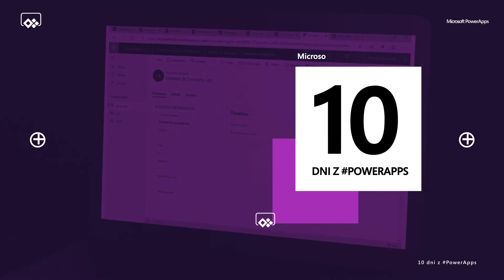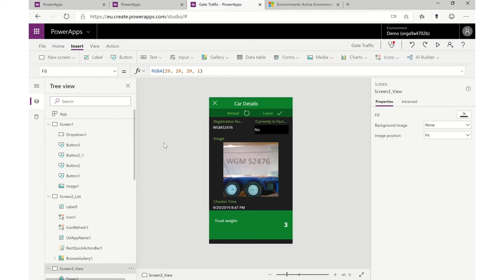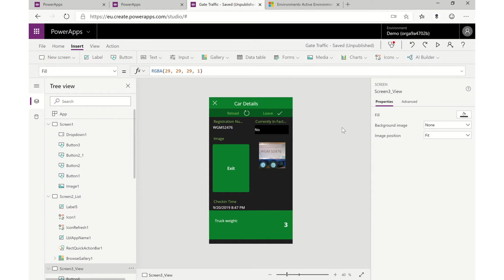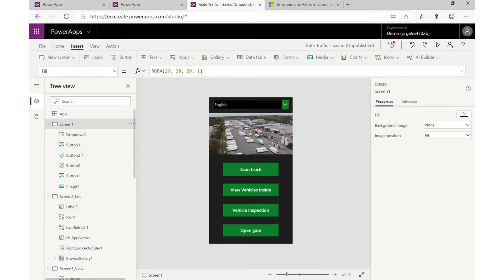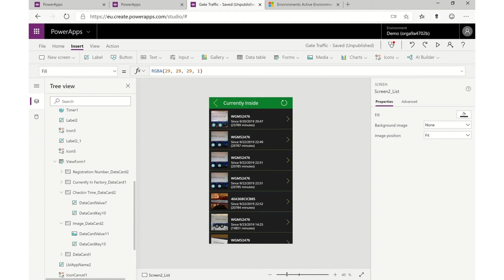Aplikacje oparte na modelu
Jaka jest różnica między aplikacją kanwy a opartym na modelu? Pokażemy Ci, jak wyglądają aplikacje canvas i gdzie możesz z nich korzystać.

Zapraszamy również do zapoznania się z serią webinarów poświęconych tematyce Power Platform.
Webinary są dostępne w wersji na żądanie - zatem można je oglądać w dowolnie wybranym momencie.